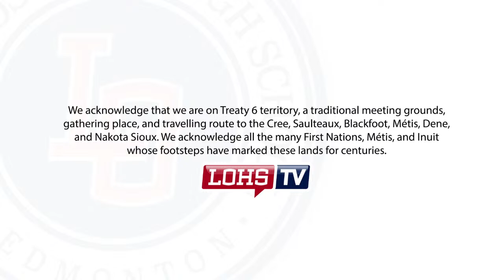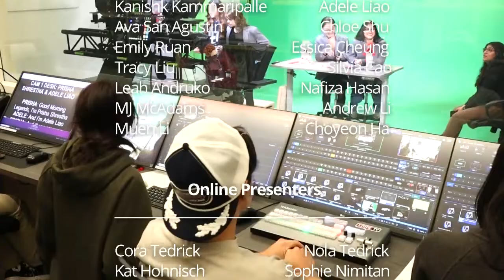WEDNESDAY MARCH 20th, 2024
PRISHA: Good Morning Legends, I’m Prisha Shrestha
ADELE: And I’m Adele Liao
PRISHA: And these are your morning announcements for this wonderful Wednesday, March 20th, 2024.
ADELE: FROM MR. FITZGERALD
The Lillian Osborne Improv Team is set to take part in their sixth, and potentially final. Northern Alberta Improv League event tonight. If you would like to come out to support the team, the show is at the Rapid Fire Exchange and begins at 7PM. Tickets are available online through the Rapid Fire Theatre website or at the door for just $5 for students. We hope to see you there and wish us luck!

PRISHA: FROM FINE ARTS, Lillian Osborne is hosting a city wide Rock Music Festival this Friday at 7pm in our own Maclab Theatre. Come see our band- Gjesdal (""Jez-dell"") rock out with bands from 5 other schools!  You can get tickets for the festival at LOHS.CA/TICKETS
FROM ATHLETICS - Last night our Sr women’s handball team played a great pair of games as they defeated both Bev Facey & Salisbury. Shout out to Emerson Hanrahan who played 77 of a possible 80mins of the games and was fantastic. Tonight has the Sr men’s team headed off to play Ross Shep while the Jr men will be going up against Bev Facey in their first game action!

A reminder that anyone interested in playing tackle football at Osborne should be in attendance at the meeting today @ lunch in the sports med room which is the old fitness center. Any questions please see Ms Waters!! "

FROM MR. BARTSCH: Students who have paid their deposit and are REGISTERED for the Japan 2025 trip will have a short meeting in room 247 at lunch TOMORROW.

FROM THE CHRISTIAN STUDENTS ASSOCIATION
Today's Easter event is Palm Sunday. Palm Sunday is celebrated the Sunday before Easter.  It celebrates the arrival of Jesus to Jerusalem. People in Jerusalem at that time heard that Jesus was coming, and cut down palm branches to lay them on the ground or waved them in the air, shouting Hosanna as He entered town.

FROM REEVES & STUDENT COUNCIL:
Sign up to host a food booth for CULTURAMA! Make sure to submit the Google Form found in the description, on our Instagram Stories and via the QR codes in the grand staircase by the end of the day TOMORROW! There will be a quick mandatory meeting afterschool in room 244 (Mr. Piltz's room) on Thursday!

DON'T miss out on this opportunity to share your culture with your fellow Legends!
FROM LOSAA
Hey legends! LOSAA is hosting a Holi celebration on March 22nd! Swing by the front foyer during lunch to grab some delicious sweets. Then, head over to the grand staircase for dance and music performances. After school join us to play with colours on the football field. Wear cultural clothes or something colorful/white. Bring an extra set of clothes for the Holi fun. See you there!"

FROM THE YEARBOOK COMMITTEE: Would you like to be featured in the yearbook? The Yearbook Committee invites you to share your most memorable experiences at Lillian Osborne by completing a brief Q&A. Please ensure that your responses are school-appropriate as only suitable submissions will be selected.

Woah hey legends, great to see you again. We have yet another round of QuizWiz made just for YOU! Ya come on legends, don’t be shy, pull out all those phones and scan that QR code so that you can submit your answers and help your class win that epic pizza party. But as always before we move on to our next question, our winners from yesterday's QUIZWIZ X-TREME was Georgia.C in Room 241, and our teacher winner was Mr Maccollum. We will be delivering your prizes to your block one class.

What is the female version of knighthood in the commonwealth?
Is it A. Ladyship, B. Her Majesty, C. Damehood, or D. Madam

Make sure you submit your answer before the end of block 1 legends.

AND THAT’S IT FOR TODAY'S ANNOUNCEMENTS. CHECK THE DESCRIPTION DOWN BELOW FOR ANY CODES OR LINKS FROM TODAY’S BROADCAST
DON’T FORGET TO CHECK SCHOOLZONE FOR MORE INFO.
ADELE: And be sure to check out the Student Solidarity Committee’s instagram posts to see their research on current events. Click on Hashtag LOHS_SSC to stay up to date.
AND FOR LOHS TV, Andrew.L, Kat H. , Choyeon H., I’m ADELE LIAO
PRISHA: And I’m Prisha Shrestha
AND JUST REMEMBER….

BOTH: BE LEGENDARY